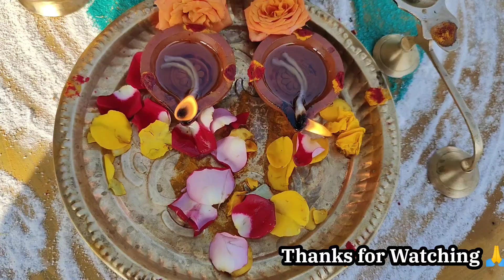🔥அதிகாலை 4 மணியில் இருந்து பிரம்ம மூகூர்த்த நேரத்தில் பெருமாளுக்கும், லஷ்மி தாயாருக்கும் பூஜை